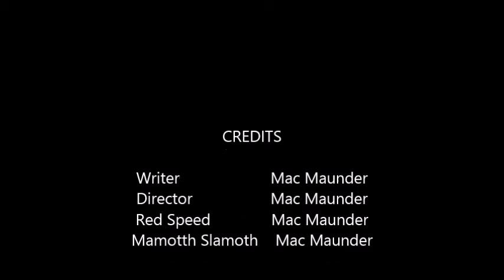Red Speed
Mac takes his acting and directorial debut in this film about a hero and his quest for peace.